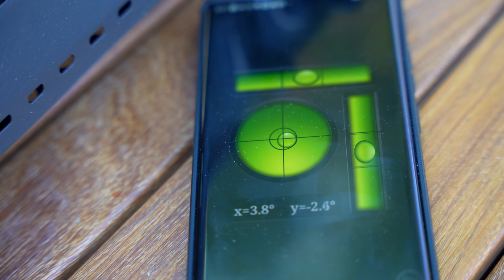Ultimate Riverside Camping Escape: Relaxing ASMR & Summer Cooking (4K)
Join Negin and me on a serene quiet riverside camping trip. Experience the relaxing river sounds and the peaceful ambiance as we set up camp and cooking delicious meals and enjoy the summer camping setup

This video captures the essence of nature's tranquility, perfect for those seeking a break from the modern world. Watch as we set up our awning, cook marinated chicken, and enjoy the beautiful riverside setting.

Car Awning Sun Shelter:

 Camping Tarp Car Awning:

Camping chair:

Camping cot:

Small folding table:

Portable Silicone Kettle :

3.4 Gallon Portable Water Container

Camping trash can :

Aluminum Folding Camping Table

Sleeping Pad for Camping

Tiny Portable Air Pump:

Rice cooker:

Travel Spice Kit

Charcoal Tripod Grilling Set:

Wood Dinner Plates:

Waterproof Matches with Case:

Portable Camping Stove BurnerMy:

Camping Hook Hanger:

Chef Knife 6.5":

Wood Cutting Board with Handle:

Camping Folding Lamp Pole:

Camping Lantern Rechargeable, 370LM:

Hurricane Lantern:

Camping  and hiking Lantern:

Mulli Portable Blender:

Amouhom Camping Light:

Small Gas Stove:

Butane Grill Stove:

My Jeep info:
2021 Jeep Rubicon JL
3.5-inch Traflex lift kit
37-inch Tires
Falcon 3.3 Shock Adjustment
Rhino rack with a backbone system
century outdoor rooftop tent
Baja Design LED Light bar
KC Led bar mounting brackets

✅Timestamps

00:00 Heading to the riverside
04:20 Setting up the awning
07:49 Cooking potatoes, onions, and cheese
10:18 Stove setup and cooking chicken
13:39 BBQ and setting up lights
18:01 Creating a fireplace, setting solar lights
19:34 Making a special drink
21:55 Relaxing with rose water, preparing dinner
27:54 Enjoying tea, getting ready for bed

This video is about Ultimate Riverside Camping Escape: Relaxing ASMR & Summer Cooking (4K). But It also covers the following topics:

ASMR Camping Experience
Solo Camping Adventure
Solo Camping Relaxation

Video Title: Ultimate Riverside Camping Escape: Relaxing ASMR & Summer Cooking (4K)

✅ About Bandixplore.

Welcome to Bandixplore! Join me on exciting solo camping trips, offroading adventures, and group camping with our five Jeeps. We explore new places every week, enjoy nature, and share our journey with you. Whether relaxing solo in the great outdoors or thrilling overland adventures with friends, there's always something new to discover.